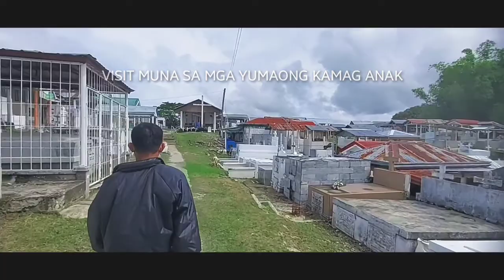BOHOL TRAVEL VLOG PART 1 | Evan Alcantara